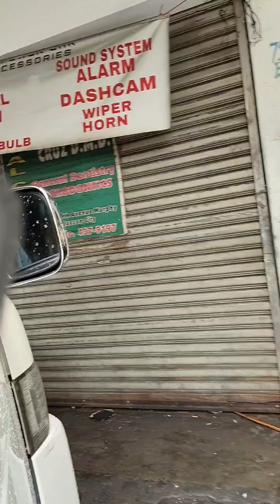NAG INSTALL KAMI NG BAGONG ALARM SYSTEM | HI ACE GRANDIA